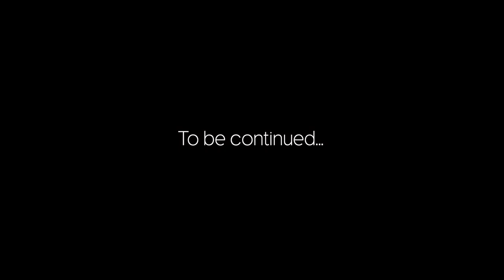YOVA - Would I Change It? (If I Could)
FOLLOW YOVA

Taken from our debut album ‘Nine Lives’ Out Now!

Recorded in London & Dorset, the track re-unites the twin rhythmic spine of the original PJ Harvey group of Rob Ellis (drums / organ / bass synth) and Ian Olliver (bass), together with Terry Edwards (baritone sax) and Grumbling Fur’s Daniel O’Sullivan (viola).

JOVA RADEVSKA: lyrics, vox,
MARK VERNON: electric guitar, mellotron
ROB ELLIS: drums, organ, bass synth
IAN OLLIVER: bass guitar
DANIEL O’SULLIVAN: viola
TERRY EDWARDS: baritone saxophone

The one track single will be followed on March 5 with a digital bundle featuring 2 exclusive remixes.

Written by Jova Radevska, Mark Vernon & Rob Ellis

Video directed and edited by Philip Reinking & Thomas James Linton
DOP: Małgorzata Maria Prońko
MUA: Giusi Belmonte
COLOURIST: Rosie Badder
VFX: Trevor Hewitt